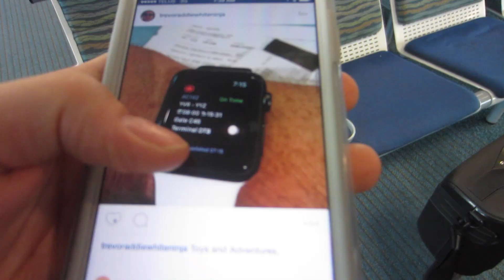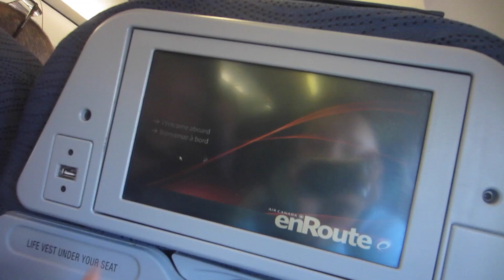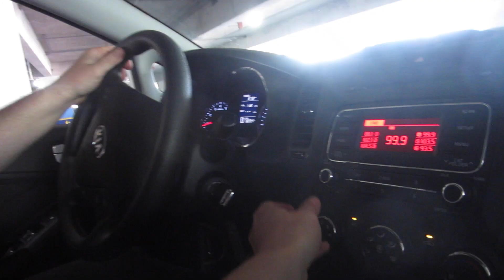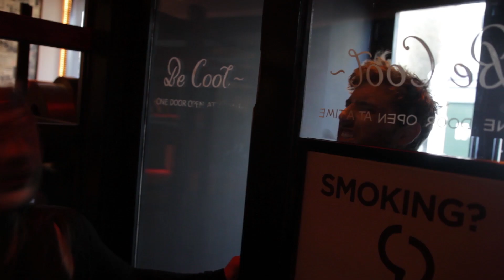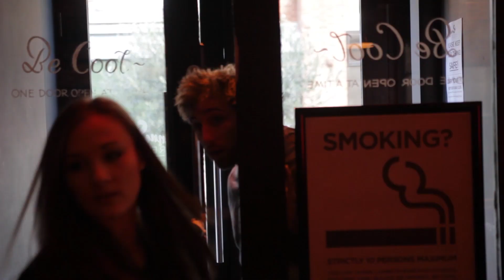Horseback Riding, Flashbacks and Traveling!